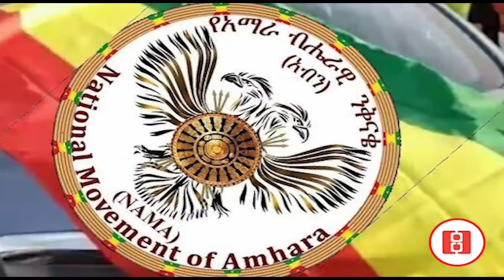አብን ኪራይ ሳይከፍል ጠፋ. ለተመስገን ጥሩነህ የቀረበው የግማሽ ቢሊዮን ብር ጉቦ. “የውጪ ሀይሎች ይውጡ” ኦባሳንጆ. ጀነራሎቹ ሽረ ሊገናኙ ነው